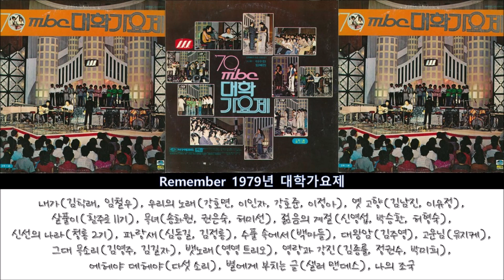1979년 제3회 대학가요제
1979년 제3회 MBC 대학가요제